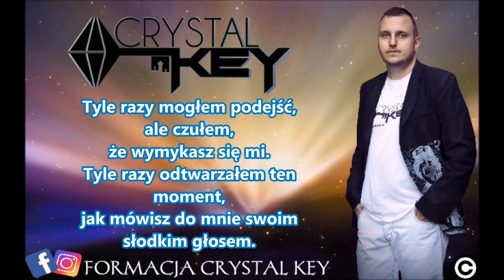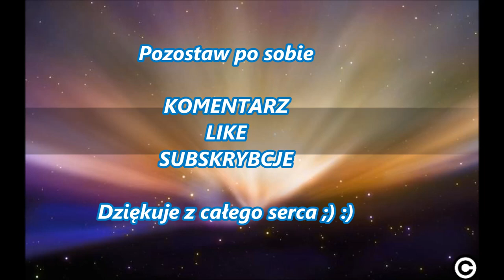Crystal Key - Tyle Razy 2019 OFFICIAL AUDIO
(C) Zastrzeżone prawa autorskie - brak zezwolenia na kopiowanie na inne kanały YouTube niż tylko Formacja Crystal Key!

Nowa propozycja od Formacji Crystal Key! :)

Pozostaw like , suba oraz komentarz,
a głupie oraz zbędne komentarze to proszę o zachowanie dla siebie :)